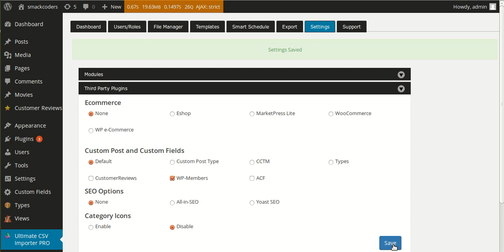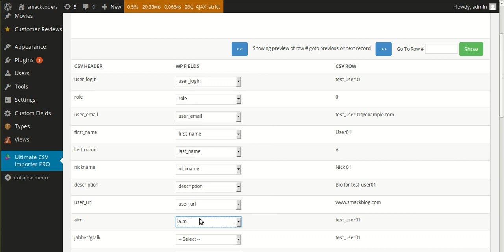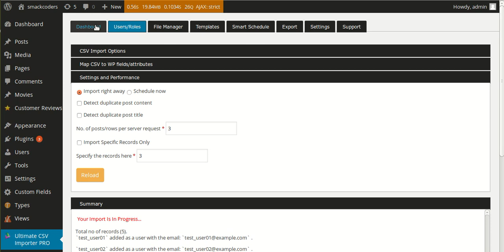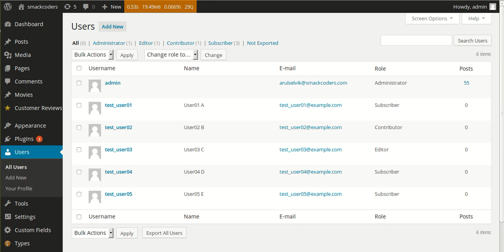WP Members CSV Importer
This video describes about how to enable WP Members in WP Ultimate CSV Importer, how to import a csv file, mapping csv header with WP fields and also how to import specific records.